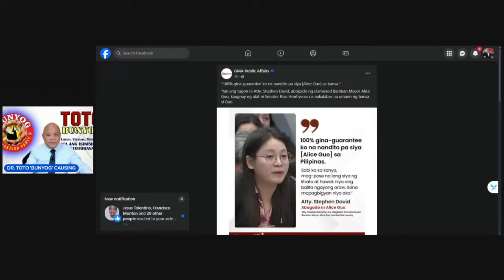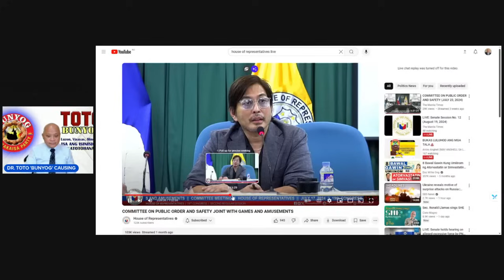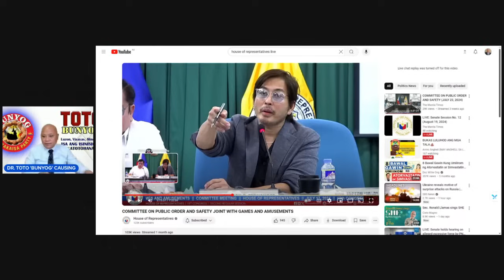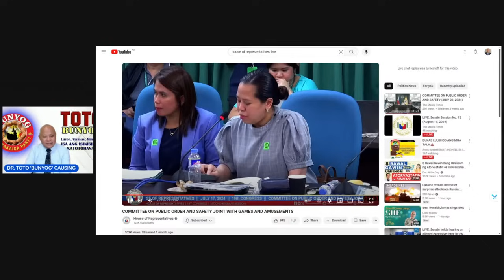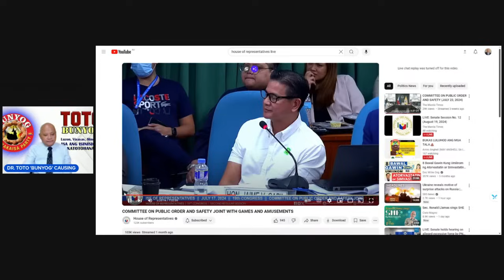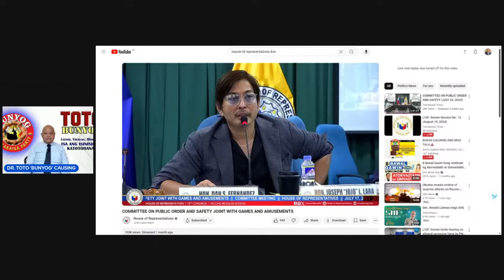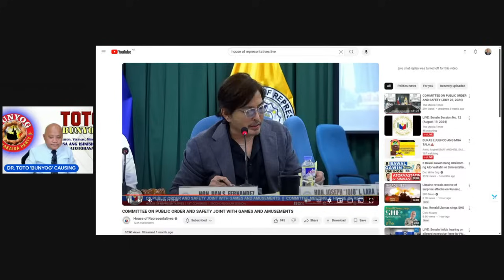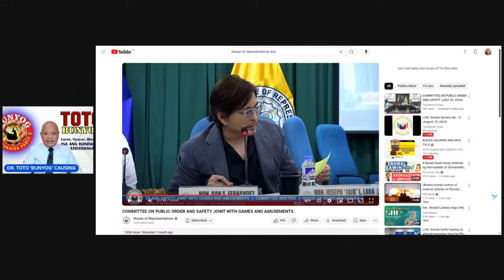TOTOO, TAPANG, TALINO: MGA PAG-AMIN NI MAYOR CAPIL NA MALAKI